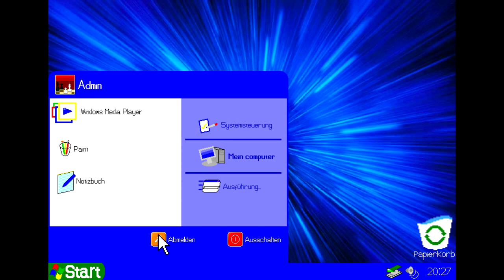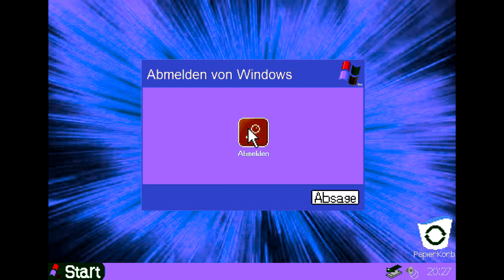Windows XP Logon & Logoff GER Animation Effects (Sponsored By Preview 2YADR Effects)